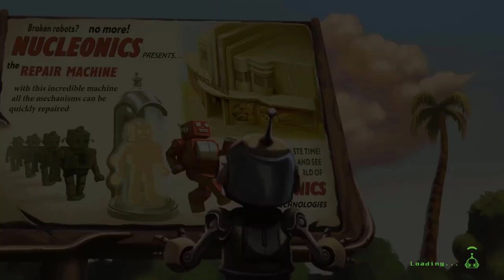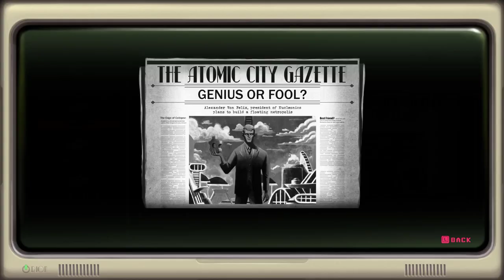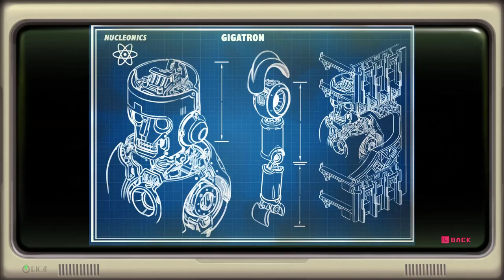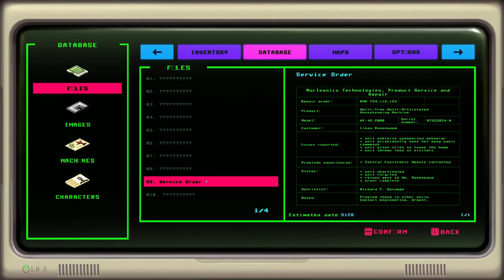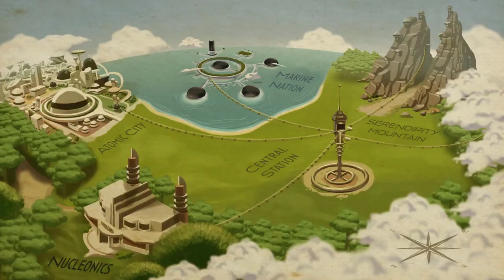Retro Machina Gameplay | Central Station ( Full Walkthrough )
Retro Machina,
Retro Machina is a single-player action and exploration game set in a retro-futuristic universe. Experience the journey of a little robot as they solve intricate puzzles and begin unraveling the mysteries of a world long forgotten.

Only one city remains on the planet, and it’s only robots who inhabit it now. Protected by a glass dome, Endeavor rises above the once lively area and worker robots are trying their best to keep it going. In order to maintain it, every robot has to do its job perfectly and any imperfections found are being discarded.

Thrown to a junkyard for a malfunction, a single robot worker is on a quest to get itself fixed. But the city sees this loyal worker as a threat now, so all the robots and defenses that protect Endeavor have turned against their former colleague. With the unique ability to control various machines of the city, including any robots that are in the way, this little Robot is on a mission to fix himself and find intelligent life.

Yet it seems that there is no intelligent life left. Only the robots programmed to keep the city nice and clean for people who are nowhere to be found.

Thanks.